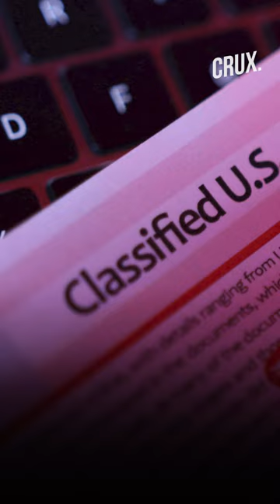Who Is Jack Teixeira, The "OG" Behind Pentagon Leak?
A Massachusetts Air National Guard member who has emerged as a main person of interest in the disclosure of highly classified military documents was taken into custody Thursday by federal agents, Attorney General Merrick Garland announced.
Investigators believe that the guardsman, who specializes in intelligence, led the online chat group where the documents were posted. Garland identified the guardsman as 21-year-old Jack Teixeira, and said he would be charged with the unauthorized removal of classified national defense information.
FBI agents converged Thursday at Teixeira’s Massachusetts home and heavily armed tactical agents took Teixeira, who was wearing a T-shirt and shorts, into custody outside the property, “without incident,” Garland said.
n18oc_world      n18oc_crux